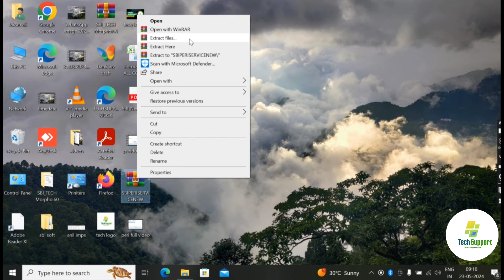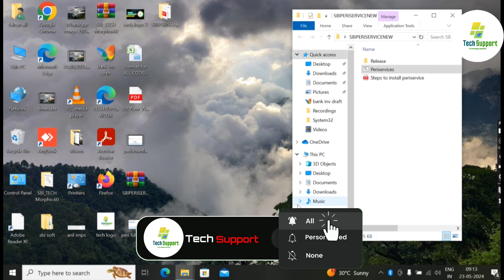New peri service issue Solution|| sbi csp new update